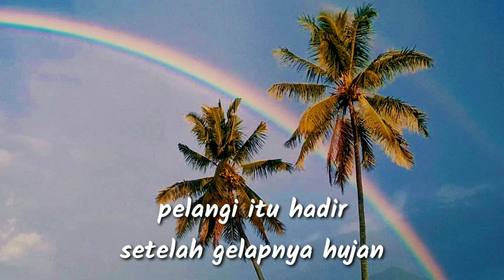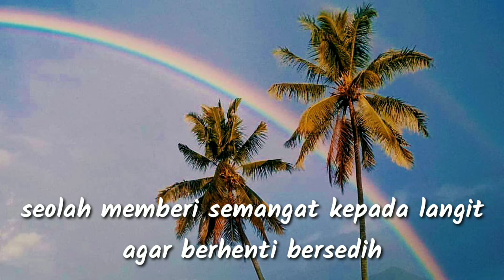Story WA bikin baper, galau, syedih (Pelangi)